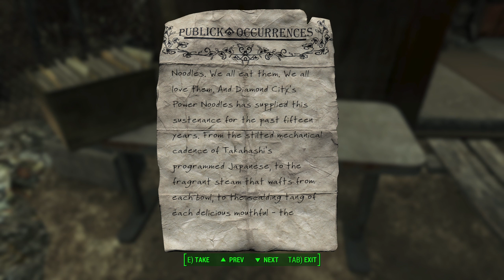Fallout 4 Horizon Desolation Markus #030 - Panzerknacker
Modded Fallout 4 at its best: Horizon =D

Der Horizon Overhaul macht so ziemlich alles richtig für meinen Geschmack. Irre viel Komplexität, ausgebaute Siedlungsmöglichkeiten, das alte Skillsystem von Fallout 1, 2 und NV kombiniert mit learning by doing, hardcoriges Survival bei man nicht auf savescumming zurückgreifen muss und vieles mehr. Ich habe in diesem Playthrough nur eine handvoll basic mods dazu gepackt damit es nicht wie im letzten zu Problemen führt. Desweiteren wird hier der Fokus weniger stark auf roleplaying liegen (auch wenn es definitiv noch da ist) und mehr in Richtung Erklärung der viiiielen neuen Mechaniken die Horizon für uns parat hält.